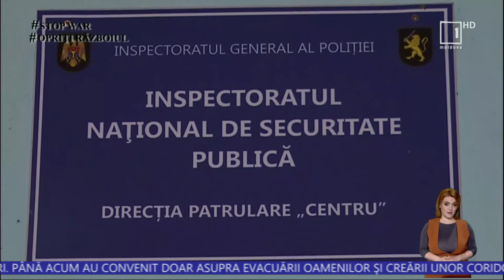Ucraina: Femeile însărcinate refugiate vin la maternităţile din Cernăuţi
Tot mai multe femei însărcinate refugiate vin la maternităţile din Cernăuţi. Instituţiile medicale din regiune oferă consultaţii gratis pentru viitoarele mămici. La fel, gravidele care părăsesc oraşele de baştină bombardate au posibilitatea să se înregistreze la una din maternităţile din Cernăuţi, relatează Moldova 1.